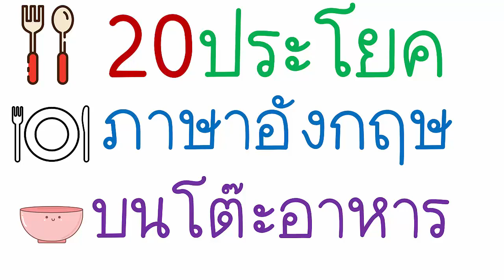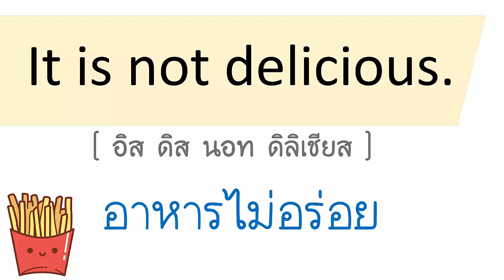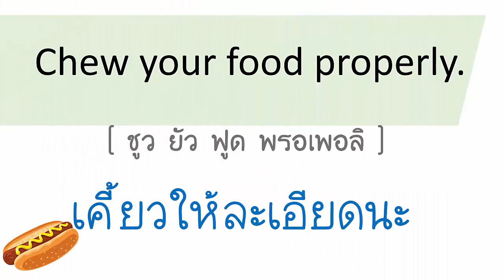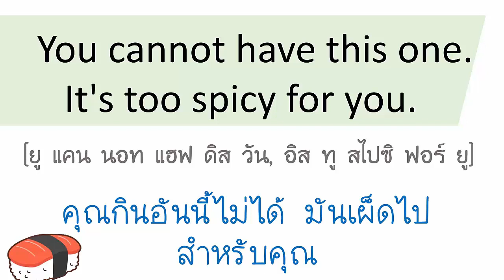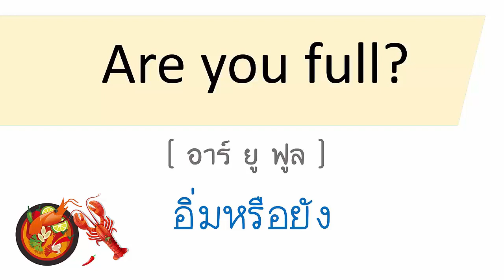20 ประโยคอังกฤษ บนโต๊ะอาหาร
20 ประโยคอังกฤษ บนโต๊ะอาหาร